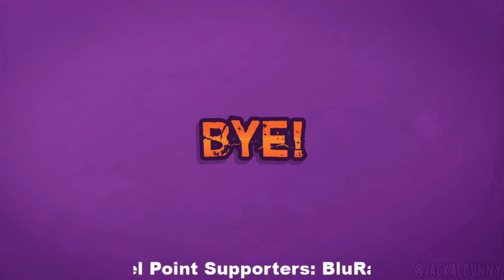Super Mario 64) Part 14 - TRIPLE DIGITS